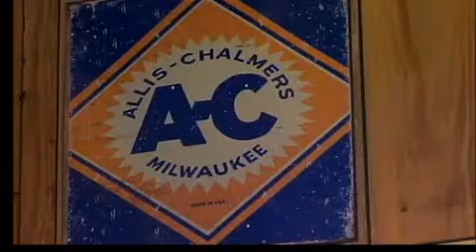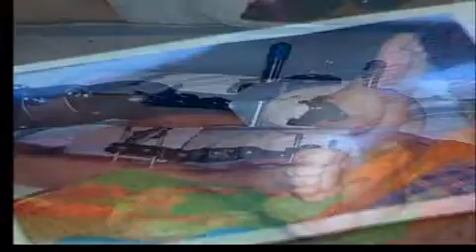Heroes Breaking New Ground